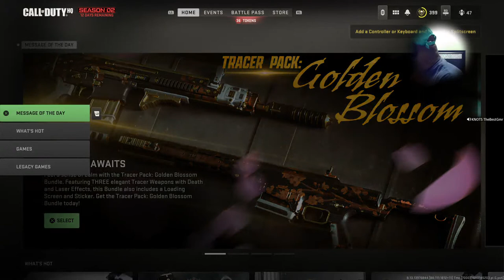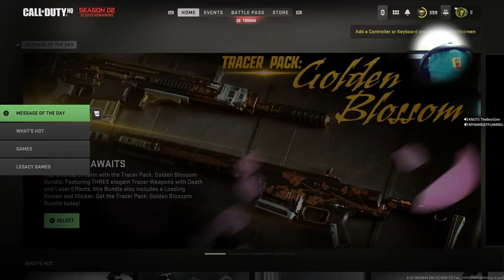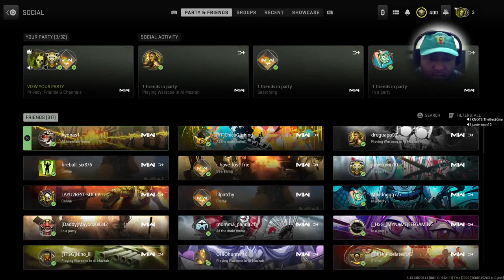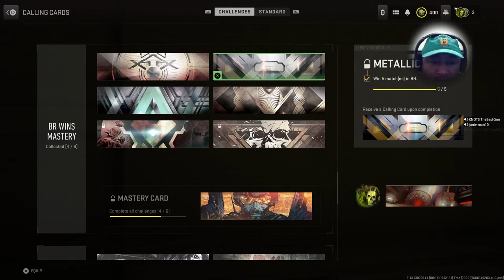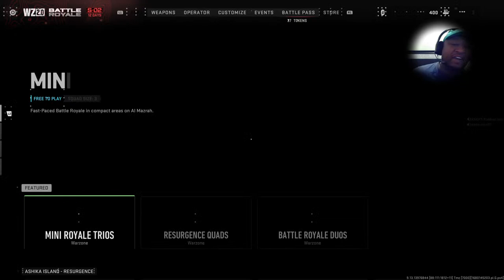Vibez w\ KNOTS Call of Booty Tactical Force